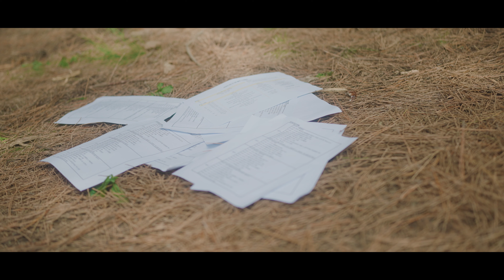우당탕탕 결혼준비 EP.13 | 뮤직비디오 | 웨딩뮤비 | 셀프뮤직비디오 | 셀프녹음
결혼식 2부 시작용 뮤직비디오 영상 최종본입니다!